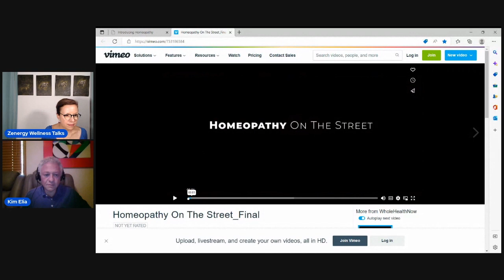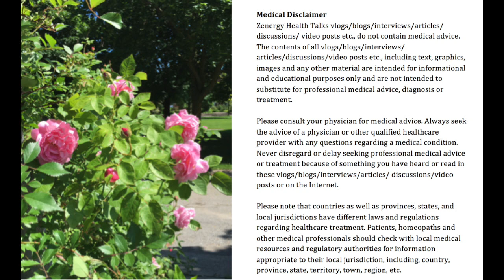Zenergy Health Talks Interview with Kim Elia HD 720p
Zoë Alexandra interviews well-known Homeopath and Teacher, Kim Elia.

𝐂𝐡𝐚𝐩𝐭𝐞𝐫𝐬:
01:15 Introduction by Zoe Alexandra.
01:54 Kim Elia's introduction and discussion about his background.
02:29 Kim Elia discusses what led him to become a homeopath.
03:24 Kim Elia shares his initial experience with homeopathy and treating others.
04:25 Discussion about childhood upbringing and its influence on becoming a homeopath.
05:27 Kim Elia talks about his personal experience with treating his mother's health issues.
06:27 Kim Elia's discussion about his father's health improvement through homeopathy.
07:21 Further discussion about the transformation in Kim Elia's family due to homeopathic treatment.
08:22 Kim Elia reflects on the importance of serving others and finding happiness through helping.
09:50 Continued discussion about the transformation in Kim Elia's mother and her happiness.

Please consult your physician for medical advice. Always seek the advice of a physician or other qualified healthcare provider with any questions regarding a medical condition. Never disregard or delay seeking professional medical advice or treatment because of something you have heard or read in these vlogs/blogs/interviews/articles/ discussions/video posts or on the Internet.

Please note that countries as well as provinces, states, and local jurisdictions have different laws and regulations regarding healthcare treatment. Patients, homeopaths, and other medical professionals should check with local medical resources and regulatory authorities for information appropriate to their local jurisdiction, including, country, province, state, territory, town, region, etc.

I hope you enjoy the "Zenergy Health Talks Interview with Kim Elia HD 720p" video.